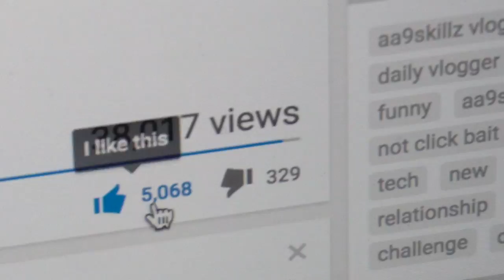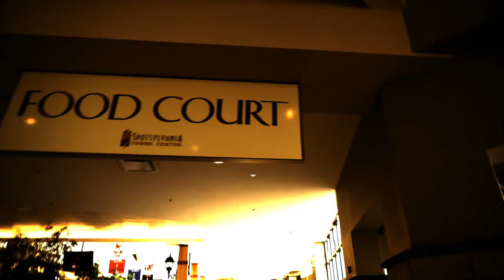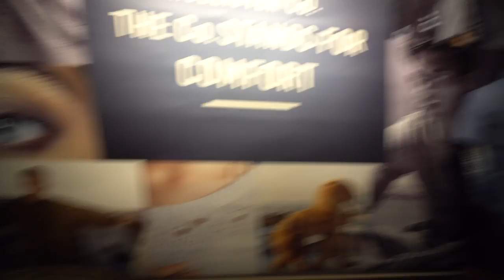BACK TO SCHOOL SHOPPING!! NEW SHOES!!!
I'm going back to school shopping today and I really wanna buy some yeezy shoes let me know if i should use $540 on yeezy shoes